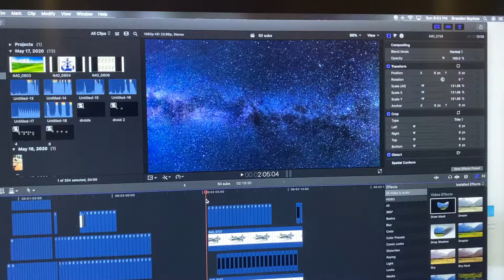Sneak peek 3